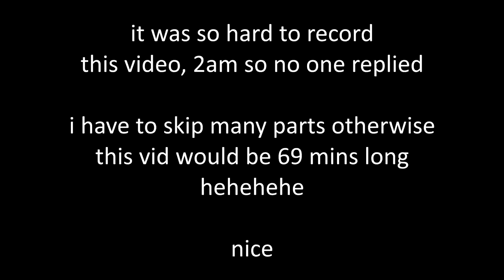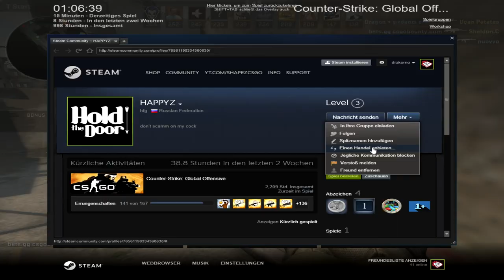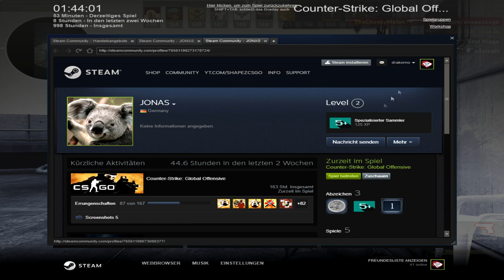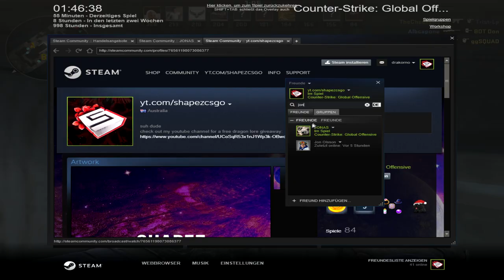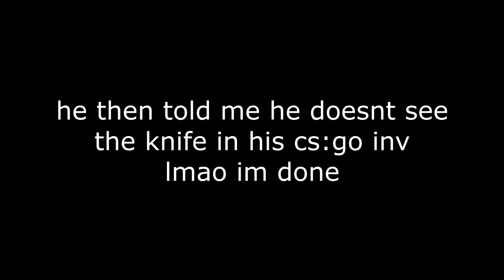GIVING KNIVES TO STRANGERS IN CS:GO! (SOCIAL EXPERIMENT)